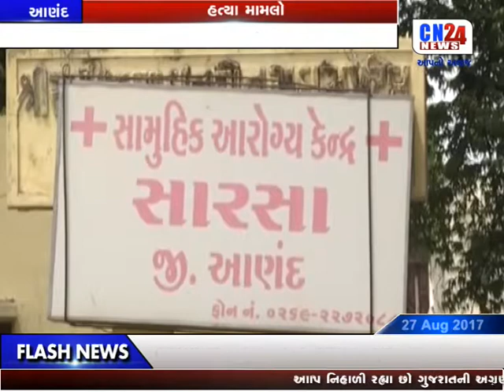CN TOP 10 NEWS | 27-08-2017